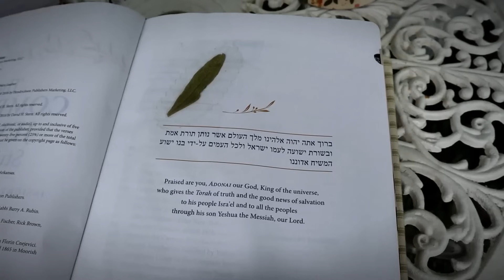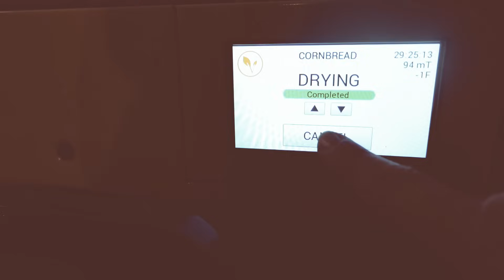Family Time & Freeze Dryer Frustration | Vlog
🌻 GET MY FREE STEAM CANNER eBOOK & NEWSLETTER - NEVER MISS A THING

► MY LIBRARY
► MY CANNING SUPPLIES
► MY KITCHEN TOOLS
► HEALTH, HYGIENE & APPAREL
► HOME & GARDEN
► CHICKENS & POULTRY
► PHOTOGRAPHY & VLOGGING

BIBLES I USE MOST:
► The BIBLE I use the most - CJB
► The Interlinear Bible

MAIL:
Constance Smith
Cosmopolitan Cornbread

Here on Cosmopolitan Cornbread some of what you will see include:
🌻 Bible Devotionals 🌻 Faith 🌻Whole Bible 🌻
🌻 Women Homesteaders 🌻DIY 🌻 Natural Living 🌻 Natural Health